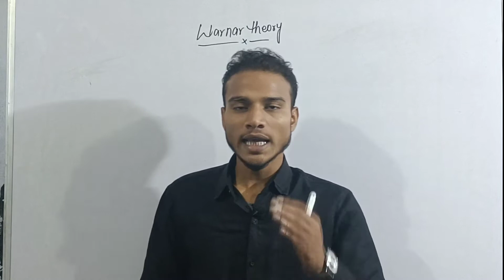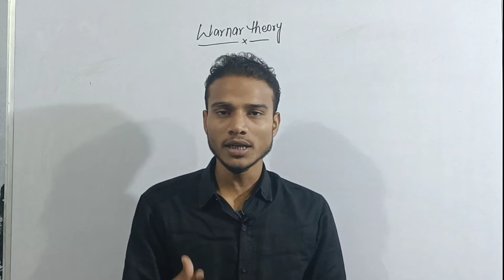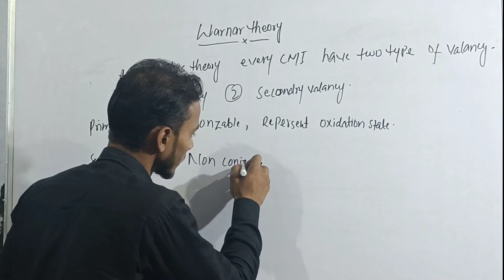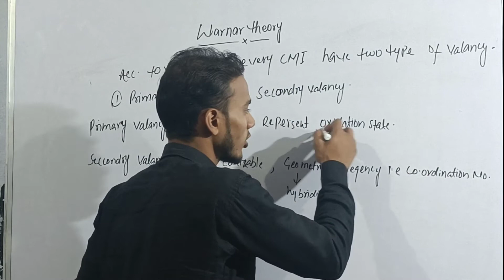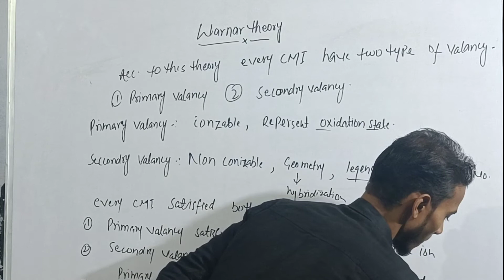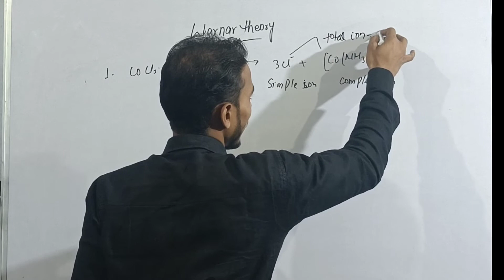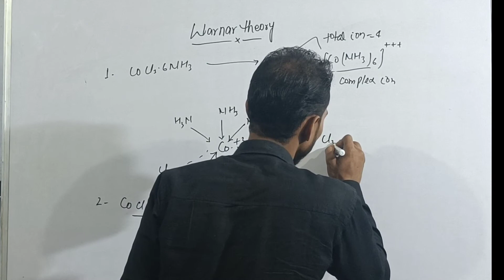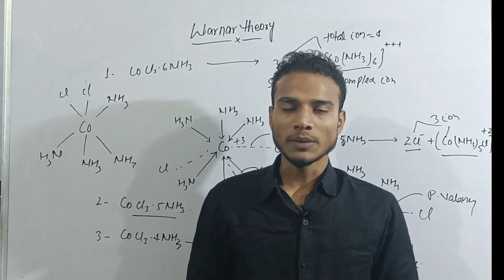Werner Theory of Coordination Compounds For BSc2nd year and Class-12th By Ahmar sir